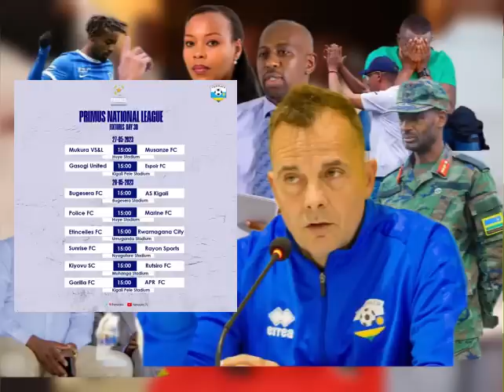MIN. MIMOSA NTABWO AFUNZWE 🙏 || Rayon Sports - APR FC - Kiyovu - Amavubi !! Amakuru yose hano !!